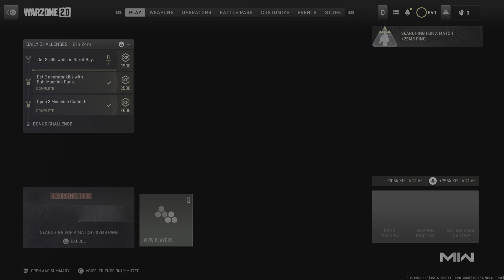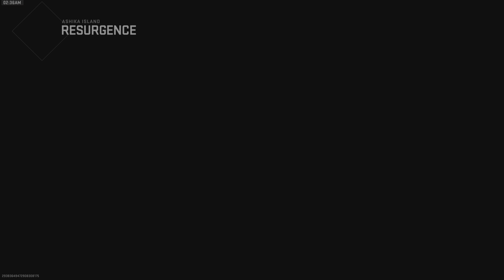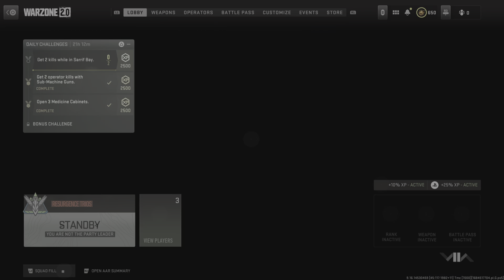Call of Duty: Modern Warfare II_20230521024735